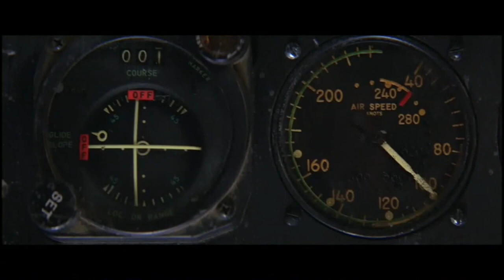Temple of Doom Plane Crash Escape 1984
When Indy thinks he’s escaped Lao Che by making it to an airplane, he says a sarcastic farewell and closes the door, revealing the plane to be the property of Lao Che himself. In the middle of the night, the pilots jump from the plane with all the parachutes. Thinking on his feet, Indy decides to inflate the life raft and rides it out of the plane and onto a snowy mountainside. Willie points out the ridiculousness of using a raft to survive an air disaster – “We’re not sinking, we’re crashing!!” – but Indy’s unconventional survival method works just fine.

This jaw-dropping stunt is the first indicator to the viewers that the sequel significantly raises the high stakes set by its predecessor Raiders of the Lost Ark, which still ranks as a timeless action masterpiece. In addition, it helps unite the unlikely trio of Indy, Willie, and Short Round as they bond while trying to avoid getting crushed by rocks.